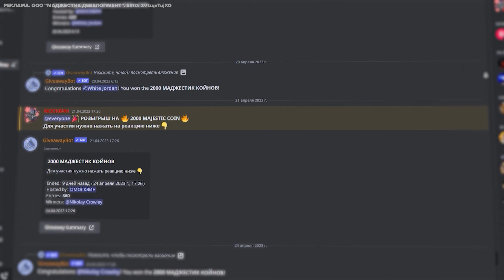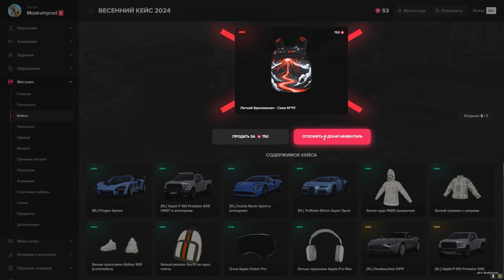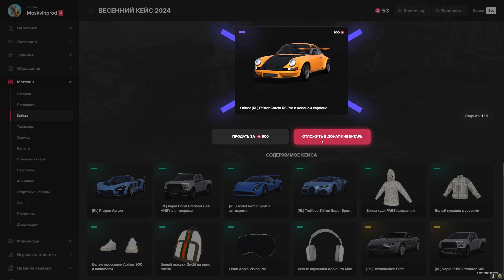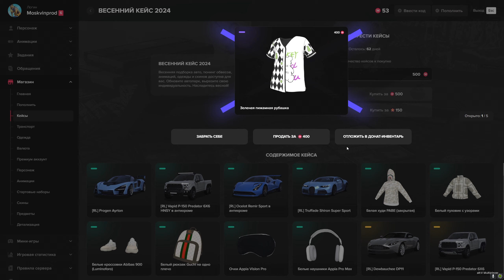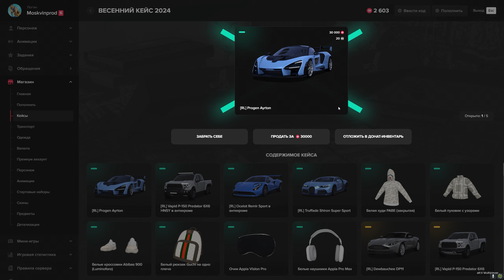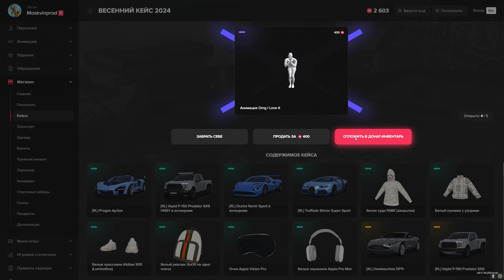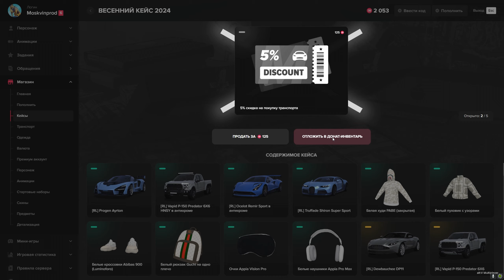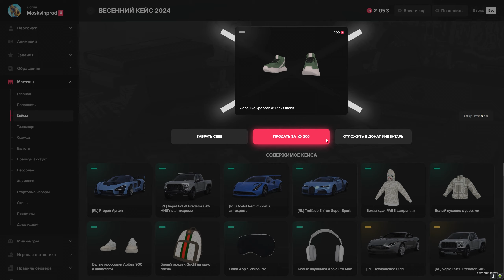СОРВАЛ НЕВЕРОЯТНЫЙ КУШ В КЕЙСАХ в GTA 5 RP / MAJESTIC RP - КЕЙСЫ МАДЖЕСТИК РП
РЕКЛАМА. ООО "МАДЖЕСТИК ДЕВЕЛОПМЕНТ". ERID: 2VtzqvTujXG

"Погрузитесь в захватывающий мир Grand Theft Auto 5 RP, где реальность сливается с виртуальностью! В этом захватывающем видеоролике я открыл новые весенние кейсы 2024 года и невероятно окупился на Majestic RP.

Вы будите в полном шоке и восторге, ведь мне выпало просто что-то невероятное, от чего каждый из Вас будет в непонимании как это возможно"